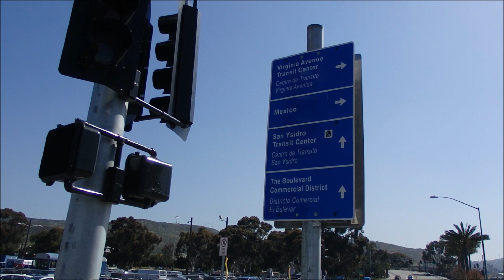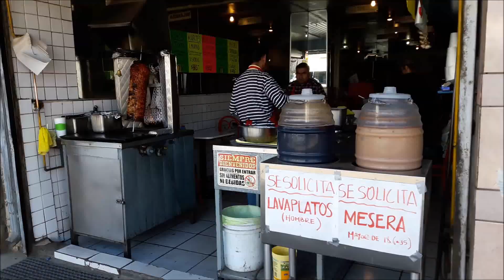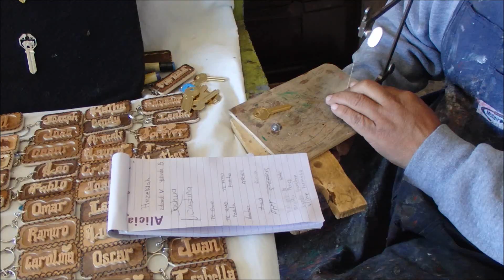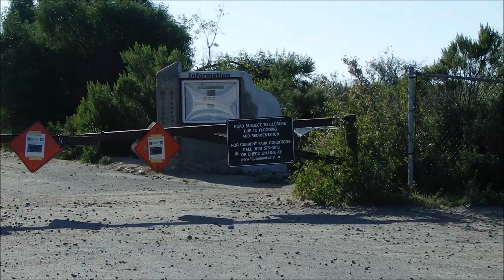✅ BORDER CROSSING ✅ - SAN YSIDRO AMERICA TIJUANA MEXICO , DOWNTOWN TIJUANA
Tijuana MEKSIKA gezisi.
Sınır geçişi - San Ysidro AMERICA Tijuana MEKSİKA.

Day trip to Tijuana.
Border crossing - San Ysidro AMERICA to downtown Tijuana MEXICO.